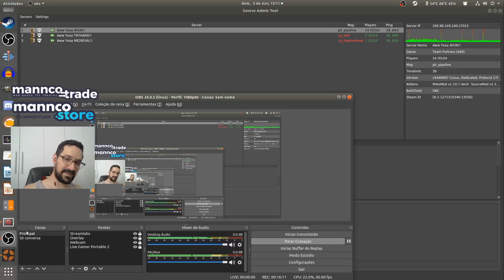Eu fui um SPY malandrinho em Pipeline no TF2!!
Pipeline é um mapa perfeito para o Spy no TF2: muitas áreas abertas e caminhos alternativos que podem ser explorados para se esgueirar e conseguir atacar o outro time de forma eficaz! (e divertida!)

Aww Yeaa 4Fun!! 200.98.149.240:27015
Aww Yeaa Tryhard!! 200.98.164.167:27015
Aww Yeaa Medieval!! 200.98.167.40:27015